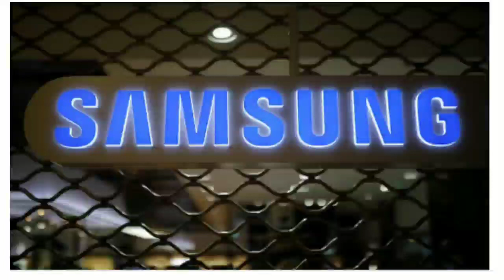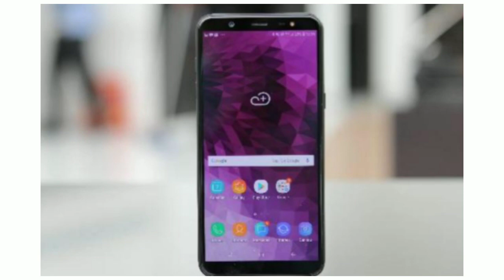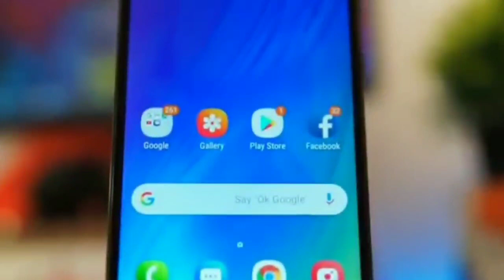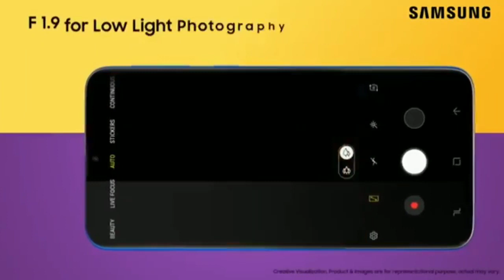Samsung M30 price in nepal, review in nepali/ samsung galaxy m30 price in nepal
Samsung Galaxy M 30 review in nepali/ samsung galaxy price in nepal

Hi I am Til Prasad Basyal

Yo video ma samsung ko new aaudai gareko phone samsung galaxy m30 ko price, launch date, specation ko barema batayako chhu.

Hello friends are welcome to you on the technical guruji nepali YouTube channel
You will find information about various types of technical information youtube Facebook and other various types of socialmedia on our channel.

In our channel technical guruji Nepali, you can watch videos on the following topic:-

How can you earn money from youtube?
What work can be done at home and by earning money?
What is Facebook and how can you earn money from Facebook?
Other types of information related to facebook
What is google, and what are some of the benefits from Google?
How can money be made from google?
Information about various types of socialmedia such as whatsapp facebook imo viber
What is google adsense and how can I earn money from google adsene?
How can you create different types of apps on mobile that we use
And many other types of online information

Any technical problems in your daily life can help us with the comment and the following types of contacts.

We're ready to solve the problems you encounter with us.
Confirming us confidently.